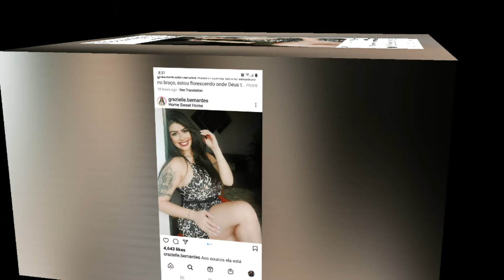TOP CURVY PLUS-SIZE MODEL: Nicole Nurko - Bio, Career,Networth and more.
BOB models ( BEST OF BEST MODELS)

Nicole Nurko is an American curvy, fashion model, Instagram star, and social media influencer. She is best known for sharing her fashion, lifestyle photos, and videos on different social media platforms including Instagram. She is also famous for being presented by the MJ Curve modeling agency and as a brand ambassador of Fashion Nova Curve.

Hey there! StarNow uses first and third party cookies to provide you with a great user experience and measure site analytics. By using StarNow you accept our use of cookies. For more information or to change your settings, see our Cookie Policy.

Never miss a paid job!

Top10 Male ModelsBOB models ( BEST OF BEST MODELS)

Isabeli Fontana is a Brazilian model who became famous after she did memorable advertising campaigns such as Dolce & Gabbana, Emporio Armani, H&M, Versace, Valentino, and many more. Besides, Isabeli’s modeling career took a hype when she graced the walk-in Victoria’s Secret Fashion Show.